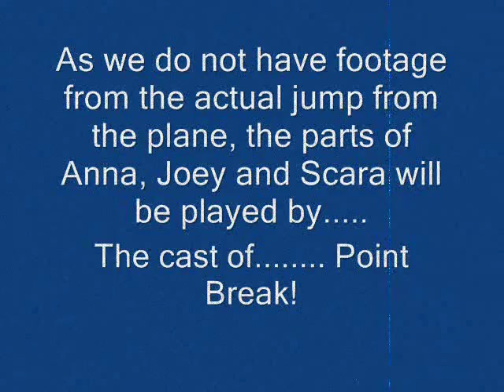Anna, Scara And Joey Skydive Pt 2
Suit up and get the fuck out of the plane